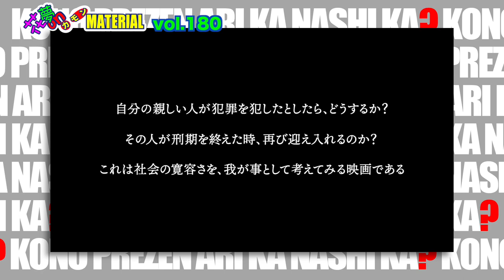不寛容が作る再犯率50％の国・日本の更生を問う！『過去負う者』舩橋淳監督インタビュー花夢onMATERIAL180特別版★負う者インタビューフルver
受刑者が刑期を終えて出所しても
また犯罪を犯して刑務所に戻る確率が日本は50％だという。
もちろん、殺人を犯したり、性犯罪、詐欺など犯罪にもさまざまあるが
問題はその人を見るのではなく「元受刑者」「犯罪者」という
レッテルを貼り付けて社会から隔絶したように扱うことなのではないか？
舩橋監督はそうした視点から独自の作風で日本社会を斬って見せる。
まずその真意をこのインタビューでお聞き下さい。
花夢on MATERIAL No.180で公開されたインタビューのフルバージョンです。

映画『過去負う者』家督・脚本・撮影・編集：舩橋淳
出演・共同脚本：辻井拓、久保寺淳、田口善央、紀那きりこ 他
11月10日(金)〜出町座、10日(土)〜第七藝術劇場、元町映画館にて公開